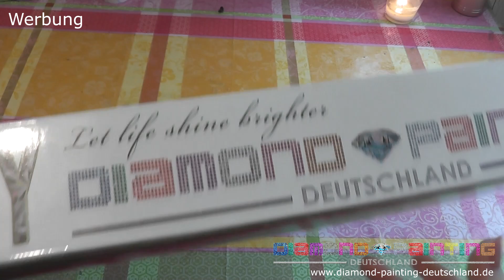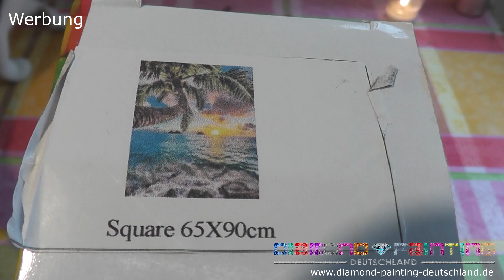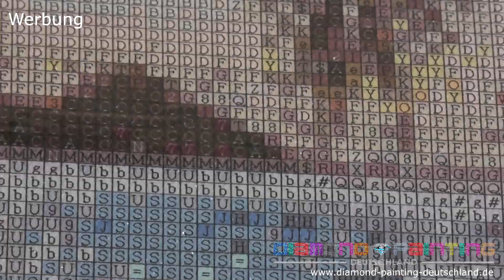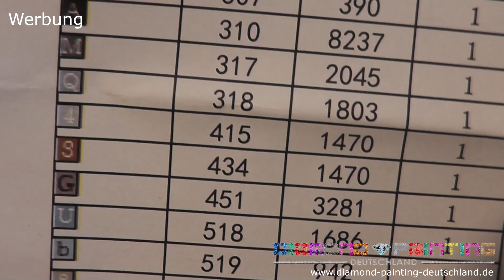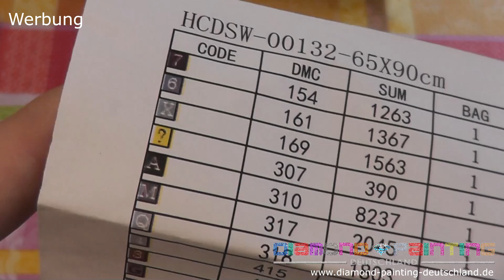Unboxing von Diamond Painting Deutschland Palme am Meer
Werbung, da das gezeigte Produkt kostenlos zur Verfügung gestellt wurde

Falls ihr Fragen habt, werft einen Blick in diese Playlist. Ich beantworte Fragen die ich sehr häufig gestellt bekomme. Eventuell sind auch eure Fragen dabei.

Bei Diamond Painting Deutschland bekommt ihr viele Werkzeuge und Lagermöglichkeiten für fast den selben Preis. Diamond Painting Deutschland

Instagramm: nadine_diamondpainting